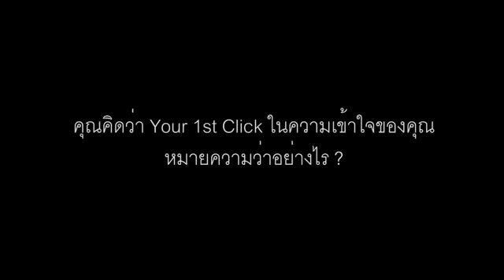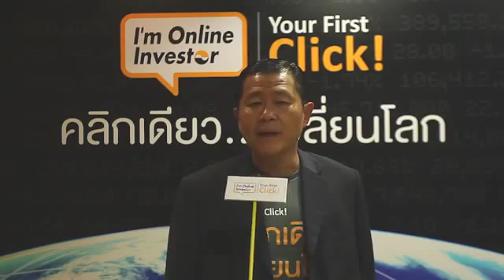Your First Click : บล. โนมูระ พัฒนสิน จำกัด (มหาชน) : Products & Services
ติดตามรายละเอียดเพิ่มเติมได้ที่